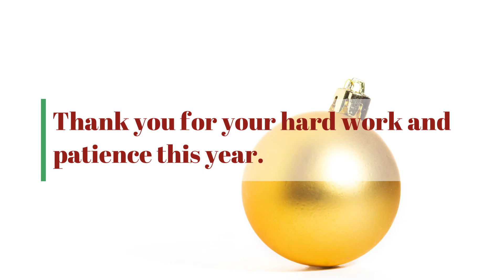Lamar CISD Happy Holidays 2020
Happy holidays from all of us here at Lamar CISD! Winter Break is Dec. 21 – Jan. 1, 2021. Students return Jan. 5. We’ll see you soon!